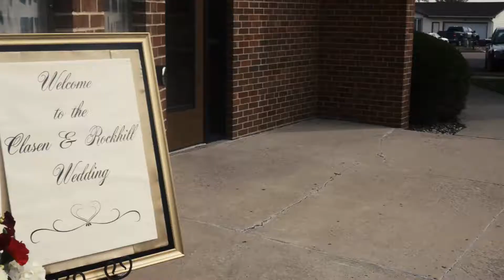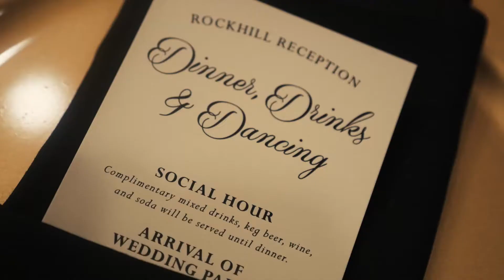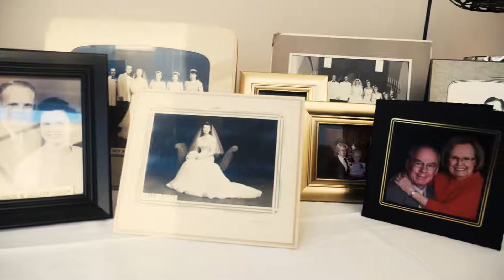Kristin & Josh | Iowa Wedding Videographer